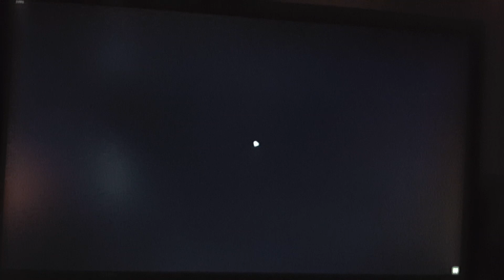Escape from tarkov 4/10-2017 stutter